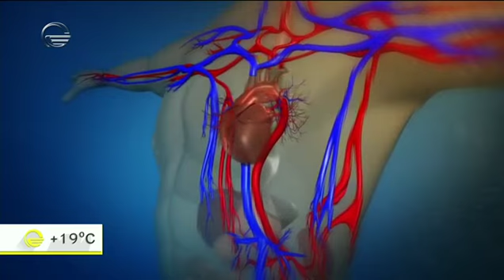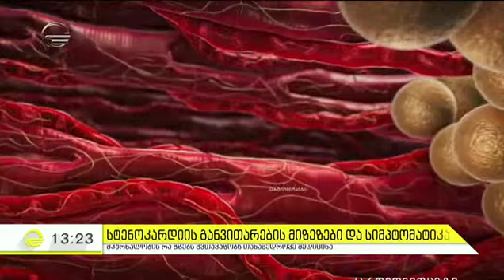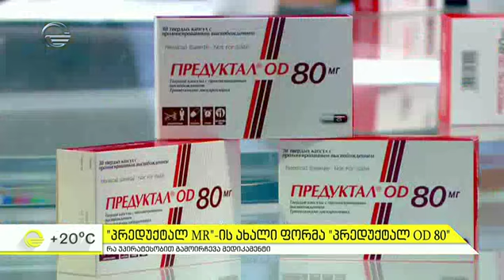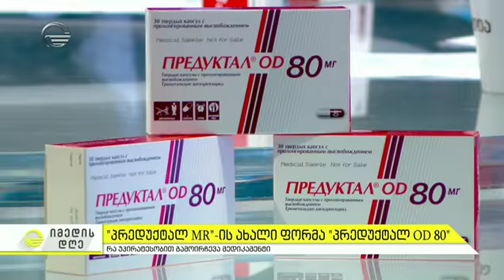იმედის დღე - 18 ოქტომბერი, 2018 წელი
ეწვიეთ ტელეკომპანია "იმედის" ოფიციალურ საიტს